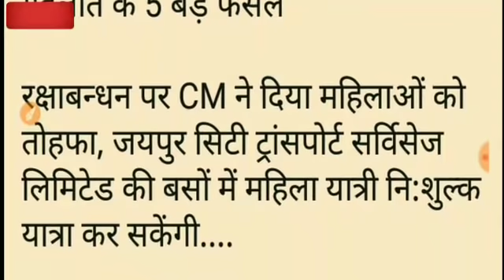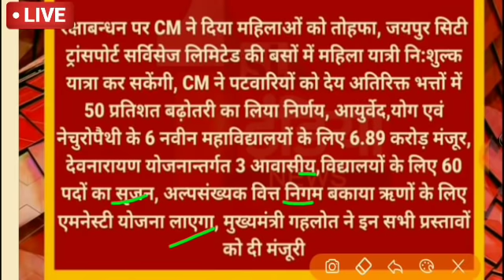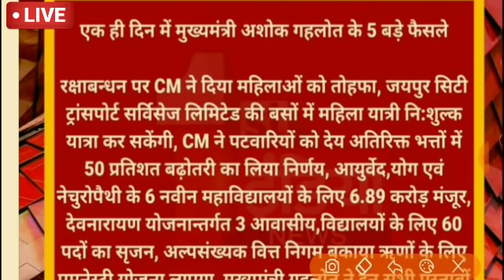राजस्थान सीएम गहलोत के 5 बड़े फैसले ।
Rajasthan govt 5 important plane
राजस्थान वालों के लिए आई बुरी खबर

Rajasthan walon ke liye mahatvpurn khabar
राजस्थान वालों के लिए बहुत महत्वपूर्ण खबर